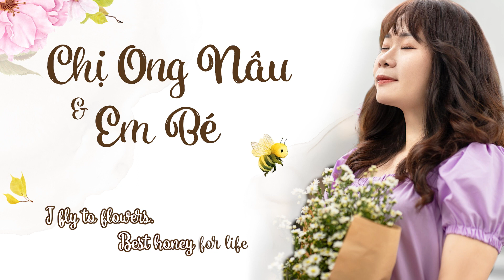(Karaoke) Chị Ong Nâu Và Em bé (song ngữ) | Tiếng hát Nguyệt Ca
CHỊ ONG NÂU VÀ EM BÉ
(HONEY BEE)
Sáng tác: Tân Huyền
Lời Anh: Chung Vũ - Hồng Đinh
Tiếng hát: Nguyệt Ca
Hòa âm: Lê Quang Trung
Studio: Thanhromemusic
Photo: Thuận Hồ
Video: HB Design

LỜI VIỆT
1. Chị ong nâu nâu nâu nâu
Chị bay đi đâu đi đâu?
Bác gà trống mới gáy,
ông mặt trời mới dậy
Mà trên những cành hoa em đã thấy chị bay.

Bé ngoan của chị ơi, hôm nay trời nắng tươi
Chị bay đi tìm nhụy, làm mật ong nuôi đời.
Chị vâng theo bố mẹ, chăm làm không nên lười.

2. Trời xanh xanh xanh xanh xanh xanh.
Chị ong bay nhanh bay nhanh
Hoa nở những cánh thắm
Đi tìm mật trĩu nặng, chị ong uốn mình qua nghiêng đôi cánh chào hoa.

ENGLISH LYRICS
* Kid: Honey Bee, Honey Bee
You get up so early
When the roosters just crows.
The sun rises on earth
I see you working around nice blossoms.

* Bee: Hello, my dear friend
Today it’s sunny
I fly to flowers.
Best honey for life
My parents teach me. “Hard working is good!”

* Kid: A sunny and blue sky.
Honey bees are busy
Blossoms big and bright
Bring jars of honey
Uprising the wings, bees say: “Good morning!”

DỰ ÁN NHẠC THIẾU NHI SONG NGỮ
Kênh Youtube: Nhạc thiếu nhi song ngữ